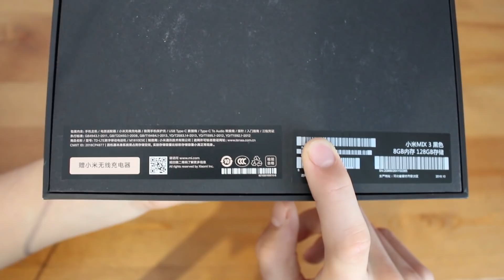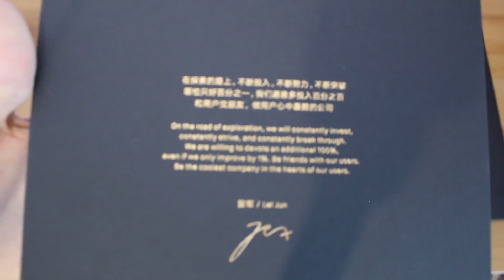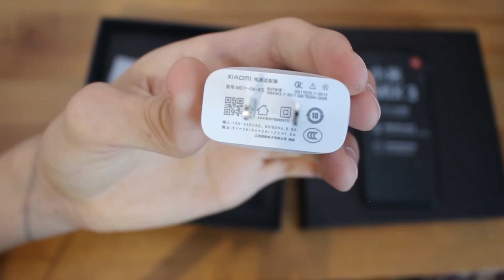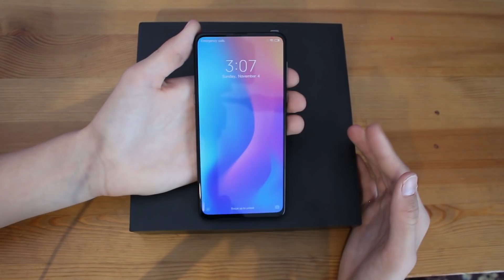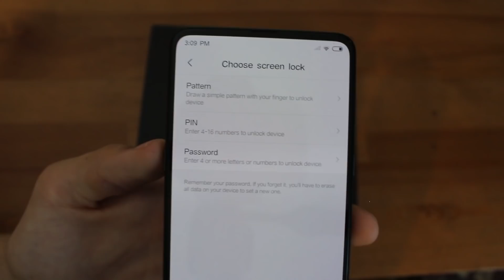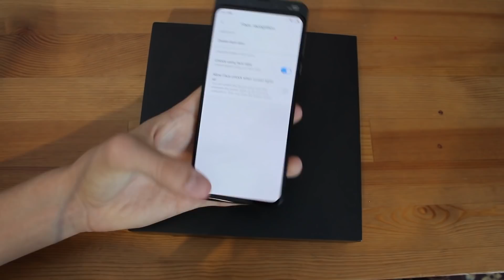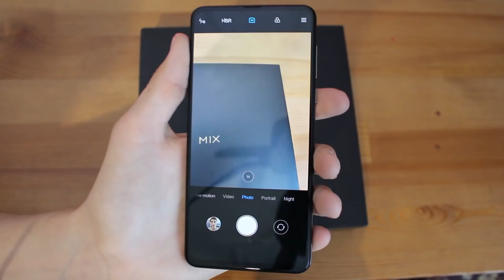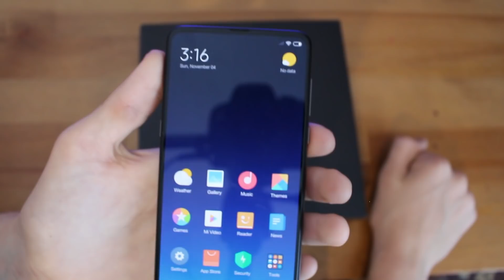Xiaomi Mi Mix 3 KUTU AÇILIMI ( Türkiye'de İLK )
Ben Ahmet Emre . Bu videoda Xiaomi Mi Mix 3 modelinin kutu açılımını ve ilk izlenimini yaptım . Telefonun tasarımı çok güzel . Çerçevesiz tasarım çok iyi duruyor ve ön kamera kaydırma hareketi rahat şekilde yapılıyor . Telefon 8 GB Ram - 128 GB hafızaya sahip . Ayrıca içinde Snapdragon 845 işlemci bulunuyor . Çok güçlü bir telefon . Kutu içeriğinden kablosuz şarj aleti çıkıyor . Bu da güzel bir detay . Cihazın detaylı incelemesi yakında kanalda olacak .

Videodaki katkılarından dolayı Turan GSM'e teşekkürler .

Bana ulaşmak isterseniz kanalın instagram hesabına mesaj atabilirsiniz : @electrotv
Ayrıca instagram hesabı üzerinden duyurular , anketler , videolarla ilgili paylaşımlar olacak .